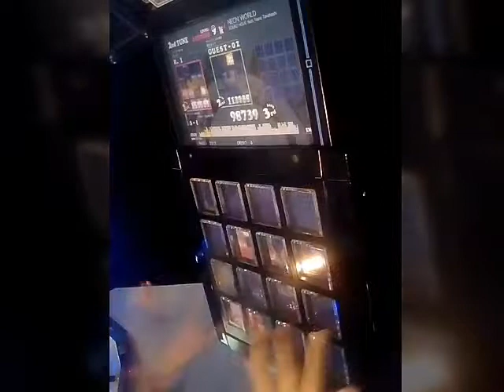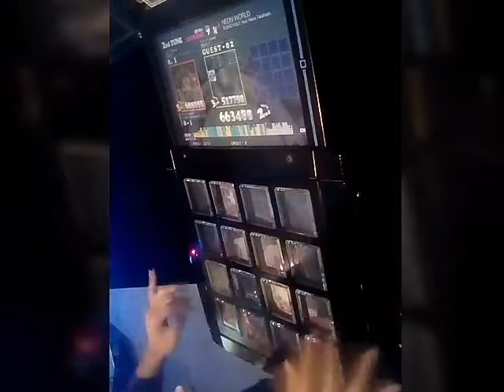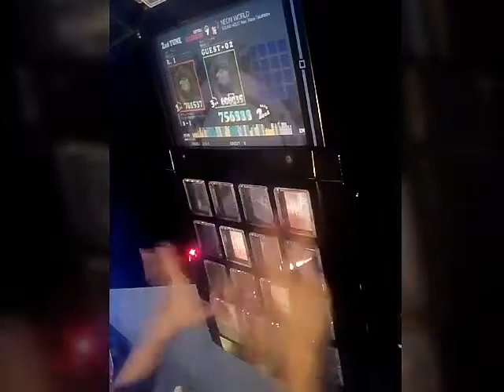[jubeat] clan NEON WORLD (EXTREME)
prop当時プレーした時Aランク辺りで限界でしたが前プレーした時よりも良い感じでクリアしたので何度かプレーすればフルコンいけるはずです。